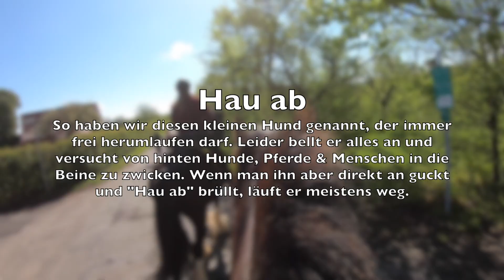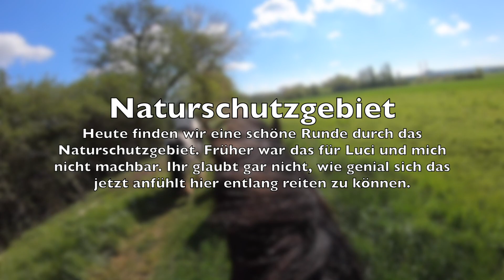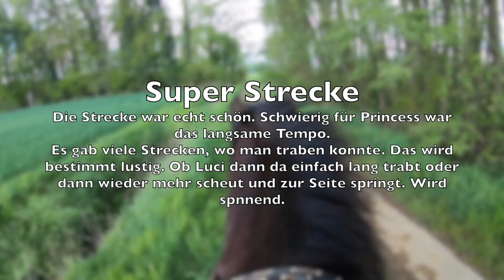Shire Horse Ausritt I Naturschutzgebiet I Brücke überwunden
Jetzt haben wir aber eine schöne Strecke gefunden. Es gibt einige Möglichkeiten zum Traben, was wir aber leider nicht ausprobieren konnten.

Bisher habe ich mich da nie lang getraut, weil es einige Herausforderungen gab.

Für Princess hatten wir auch eine Überraschung dabei. Sie war heute etwas aufgeregt und auch ziemlich quengelig.